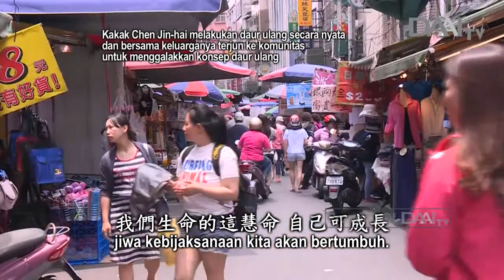Lentera Kehidupan 20190305 開枝展葉結法緣 Membuat Tzu Chi Terus Berkembang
Sinopsis:

Setelah para relawan senior bersumbangsih selama bertahun-tahun, mereka memiliki banyak kisah yang bisa dibagikan.  Setiap orang dari mereka memiliki kisah di masa lalu yang merupakan bagian dari sejarah Tzu Chi. Yang membuat Master tersentuh ialah saat satu orang, dua orang, atau tiga orang berbagi pengalaman, puluhan orang lainnya akan berdiri di samping mereka. Seperti inilah mereka saling memberi pendampingan.

Kita harus lebih bersungguh hati dalam menebarkan benih kebajikan dan menggarap ladang berkah. Semua orang harus menjalankan Tzu Chi selamanya, bukan hanya pada kehidupan ini saja. Pada kehidupan ini, kita harus membuat Tzu Chi berkembang seperti pohon yang terus menumbuhkan akar baru, ranting baru, dan daun baru.

Buddha datang ke dunia untuk satu hal besar, yaitu untuk mengajarkan Jalan Bodhisattva. Pada zaman Buddha, Buddha belum mengajarkan Dharma yang sesungguhnya hingga Beliau membabarkan Sutra Bunga Teratai. Dharma yang sesungguhnya ada di dalam Sutra Bunga Teratai. Jadi, kita telah membentangkan jalan sesuai Sutra Bunga Teratai sehingga orang-orang dapat menapakinya. Sutra Makna Tanpa Batas adalah inti sari dari Sutra Bunga Teratai. Sutra ini mengajarkan agar para Bodhisattva untuk terjun ke tengah masyarakat.

Misi amal Tzu Chi telah menyebar ke seluruh dunia. Benih relawan Tzu Chi telah tersebar di lebih dari 50 negara. Bodhisattva dunia telah mengembangkan semangat dan kekuatan cinta kasih untuk menolong orang yang menderita. Dalam menjalankan Tzu Chi, kita telah mengubah kebijaksanaan menjadi perbuatan baik yang nyata.